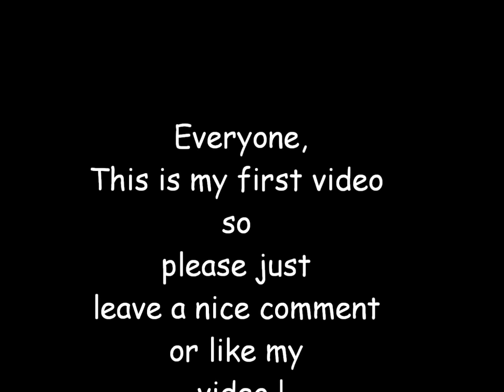Misfits Theme Song - Echoes - The Rapture